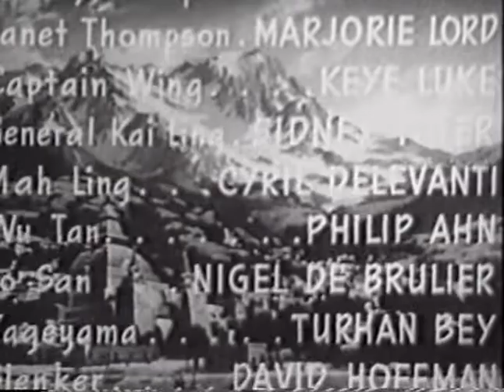Adventures of Smiling Jack Ep4 1943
Just before World War II, the Chinese and American governments mount a joint operation to prevent the Germans and Japanese from taking over the strategic island of Mandon.

Plot

Cast

Chapter titles

1. The High Road to Doom
2. The Rising Sun Strikes
3. Attacked by Bombers
4. Knives of Vengeance
5. A Watery Grave
6. Escape by Clipper
7. Fifteen Fathoms Below
8. Treachery at Sea
9. The Bridge of Peril
10. Blackout in the Islands
11. Held for Treason
12. The Torture Fire Test
13. Sinking the Rising Sun